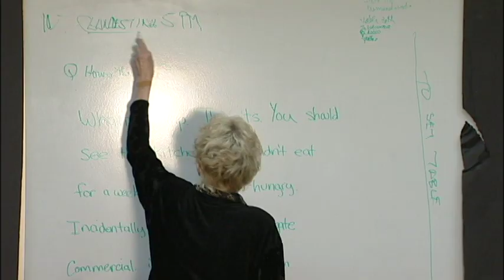Nina Foch Course Promo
Click for a sample of the upcoming four-hour, two-DVD set entitled "USC School of Cinematic Arts presents the Nina Foch Course for Filmmakers and Actors. The project is an entertaining, stimulating distillation of the celebrated classes which Ms. Foch, an Academy Award-nominated actor, taught for 40 years at USC in Los Angeles.